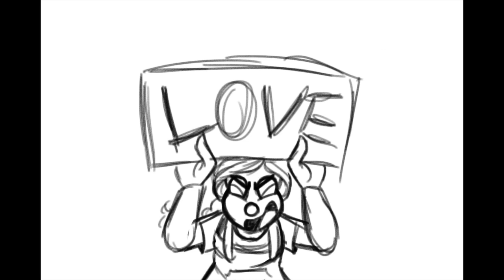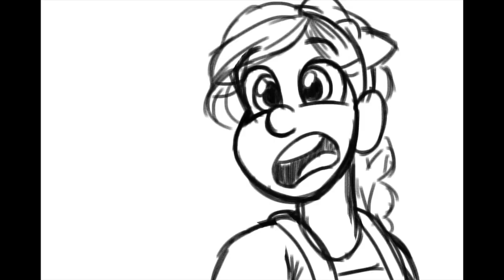OCS AS VINES-1000+ SUBS SPECIAL!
OMG GUYS!!! It happened so quickly I can hardly believe it! So to celebrate I made a vine compilation with my ocs! Not the most original I know, but this was so fun to make!  Plus its a good way to introduce my new subscribers to my characters XD.  I am so grateful for all the love and support you guys have given me, it really means so much!  I wouldn't be where I am without you guys!  I hope I continue to make great videos you all enjoy!  Thank you all so much!